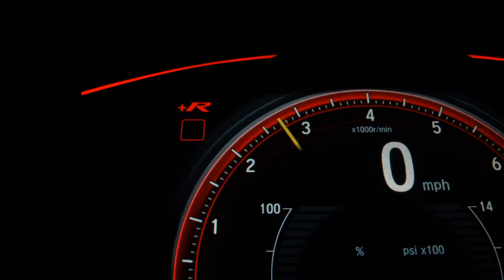HONDA FIT - 2015 - São Paulo/SP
Aceitamos seu veículo usado na troca, mediante avaliação em nossa loja.
Entrada pode ser parcelada no cartão de crédito em até vinte e quatro vezes* aceitamos carta de crédito, fazemos troca com troco, aqui não perdemos negócio!
Loja localizada no Tatuapé, próximo ao metrô Carrão.

*Sujeito avaliação de Crédito

"Nós reservamos o direito de corrigir erros de digitação"

Dados do Veículo
Veículo: HONDA / FIT 1.5 DX 16V
Ano: 2015/2015
Combustível: FLEX
Portas: 4 PORTAS
Câmbio: Automático
Cor: PRETA
KM: 120.000

✅ Air Bag
✅ Alarme
✅ Ar Condicionado
✅ Ar Quente
✅ Direção Hidráulica
✅ Freio ABS
✅ Rádio e MP3
✅ Travas Elétricas
✅ Vidros Elétricos
✅ Volante com Regulagem de Altura
✅ Trio Elétrico